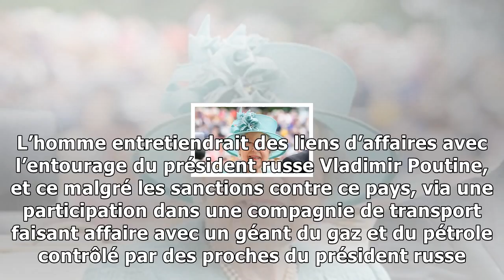La reine elisabeth ii aurait plus de 11 millions d'euros dans des paradis fiscaux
La reine Elizabeth, en visite au champ de courses dAscot, le 23 juin 2017. — Tim RookeShutterstockSIPA La reine Elisabeth II, le secrétaire d’Etat américain au commerce Wilbur Ross ou des proches du p...